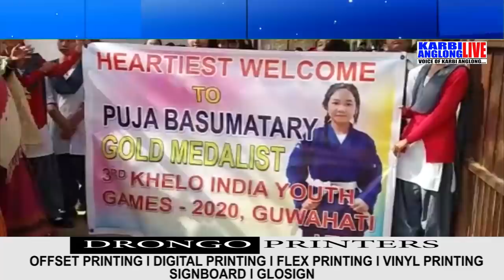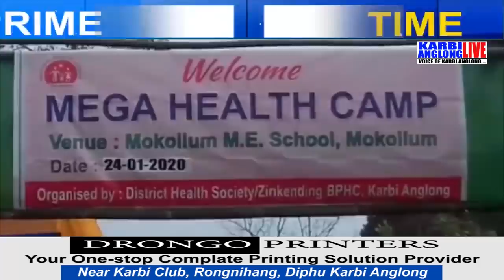Prime Time, 25 Jan 2020